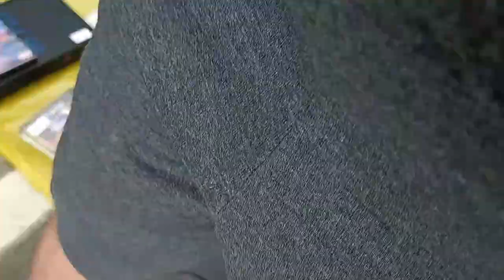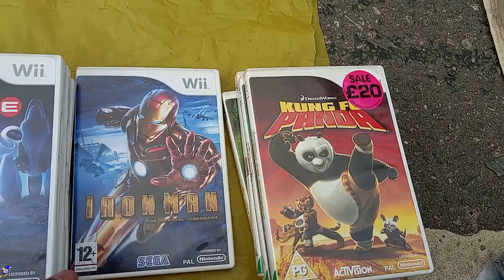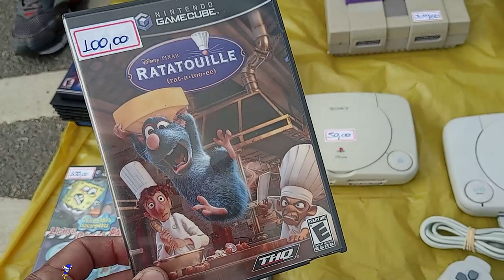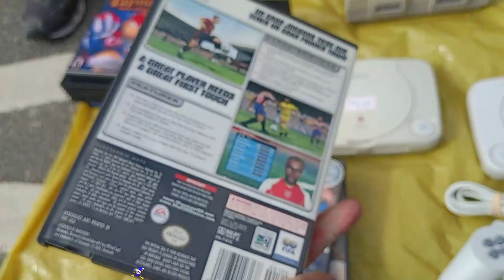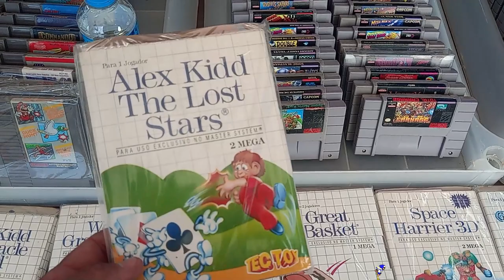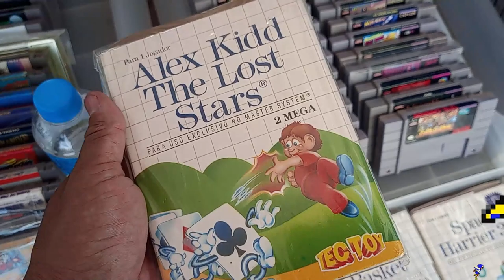VALE ISSO ? Cartucho Mais CARO de MASTER SYSTEM da Banca !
Onde a gente parar com esses preços como pode um cartucho de master system custar mais de 1000 reais nesse role ?
Voce teria coragem de comprar um desses  ?

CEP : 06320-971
DIEGO RAMIRES !

🟣 PSN e LIVE: UColecionador
⭕ Skype: UColecionador2
🟣 YouTube Canal: UColecionador !